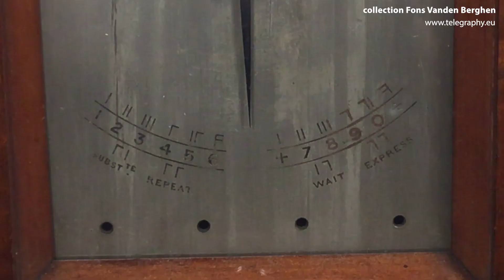TELEGRAPH - Two working SINGLE NEEDLE telegraphs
The left one is one of the early models made by prof. Charles Wheatsone in the early 1840's. The right one is a typical one used by the British railways and the Post Office in later years (and for a very long time!).